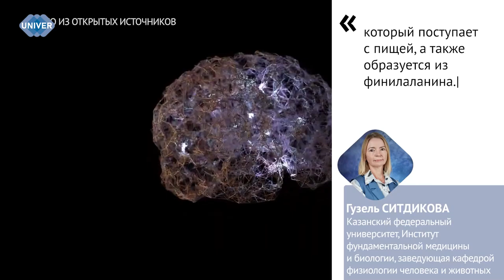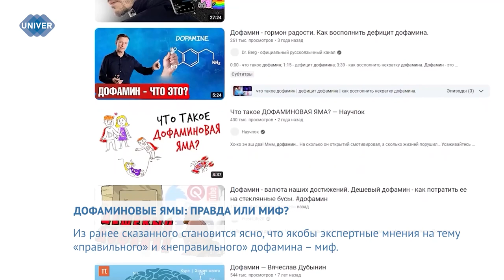ДОФАМИНОВЫЕ ЯМЫ: ПРАВДА ИЛИ МИФ?